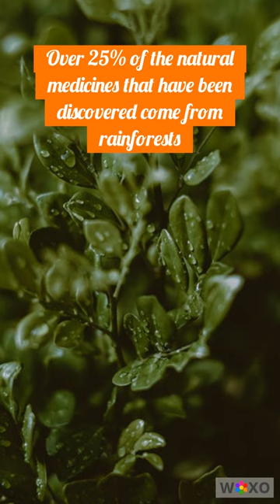Let s learn about the Tropical Rainforest